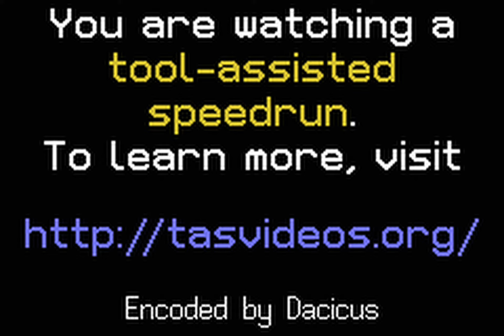GBA Asterix & Obelix - Bash Them All! "Asterix & Obelix" TAS in 21:08.9 by TimmyAkmed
Rome has conquered Gaul and put a wall around the last village of resistance. Asterix and Obelix decide to tour the Roman Empire and collect souvenirs in order to show Caesar the futility of walls. It's hard to get the story from this TAS, however, because they fly through the levels so quickly, absorbing damage and rarely bothering to fight back. They do take some breaks to participate in local sports. After all, if you're trying to send a message to Caesar, why not beat his athletes in one Olympic event—or all of them?